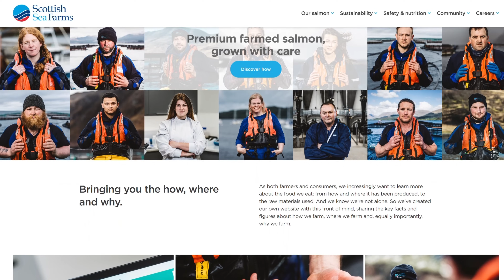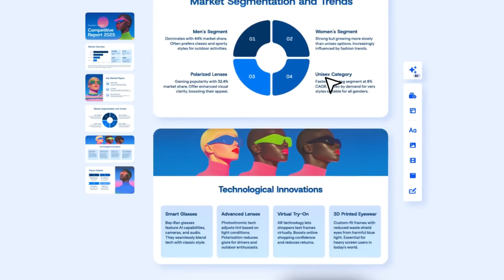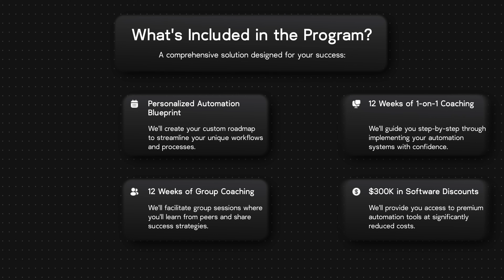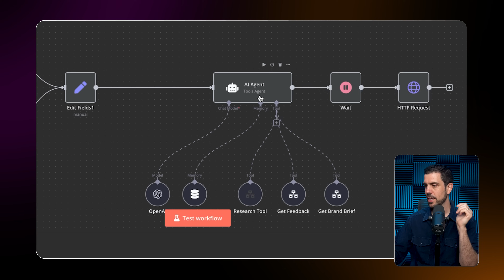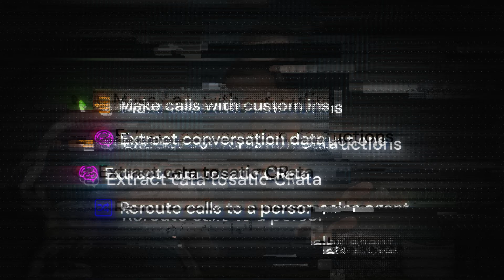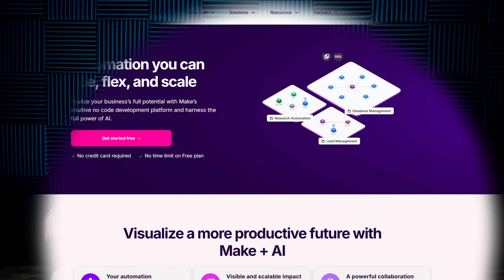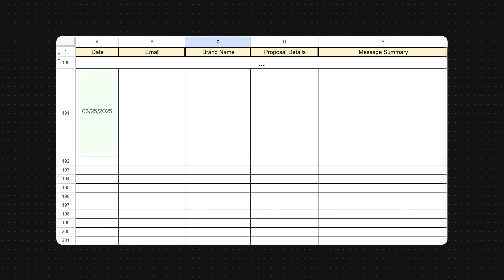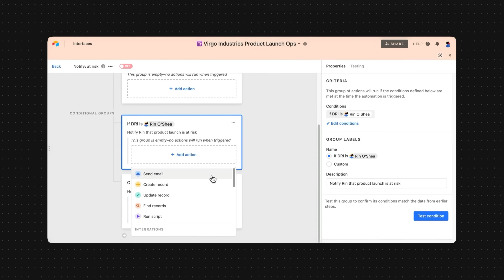7 AI Agents You NEED To Become Rich in 2025